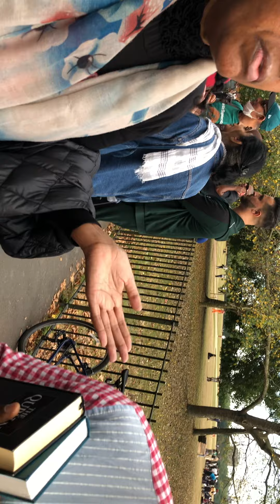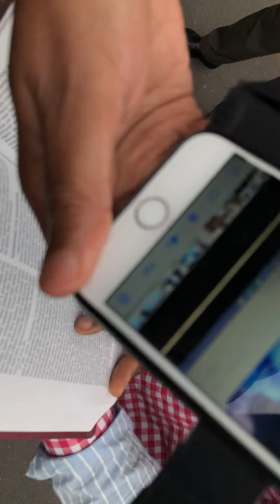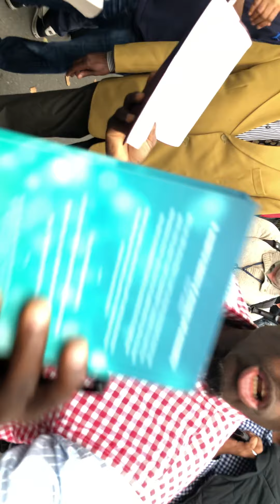A MUST WATCH!!! MUHAMMAD LAMIN VS CHRISTIANS AT SPEAKERS CORNER!!!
These Christians are ready to prove Muslims wrong and prove that Jesus Christ is God!!!